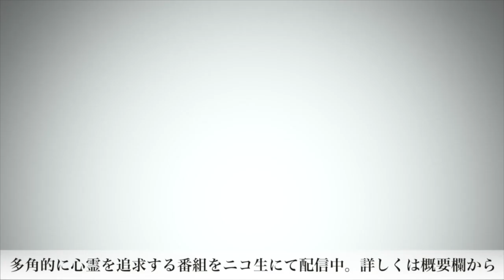これって効果あるの？？それを知る方法と効能の本質について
今回はパワーストーン・水晶・お経・守護霊の有無が果たして実際効果を及ぼすモノなのか、それを確かめる術とそもそものそれら幸運アイテムを身に着けることにとって発症する本質について解説しました。
決して否定した内容にはなっていないので、よければ最後までご覧ください。
自分の中で確率する何かを見つけることが大事です！

怨路地